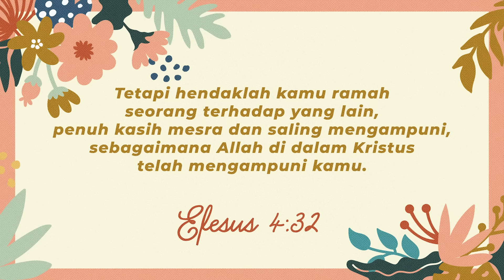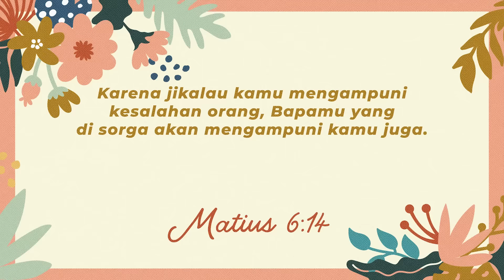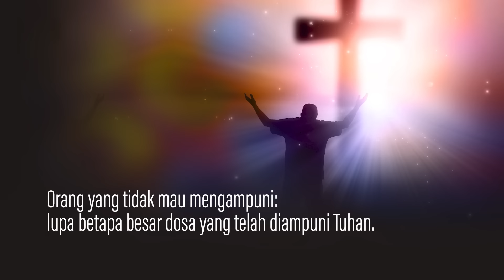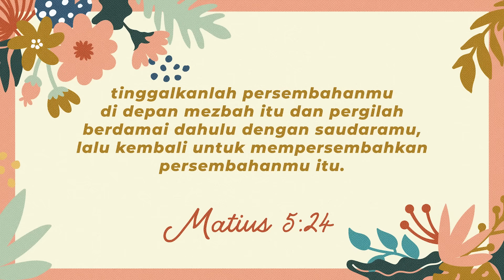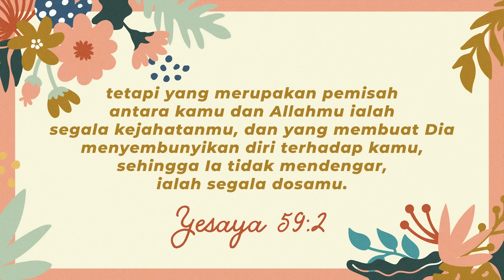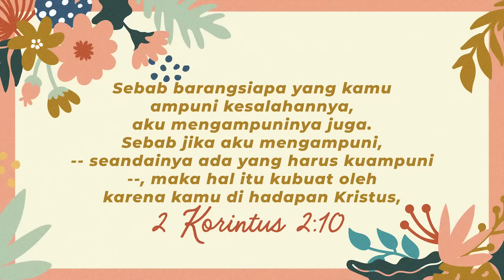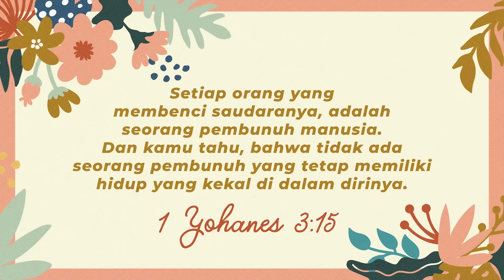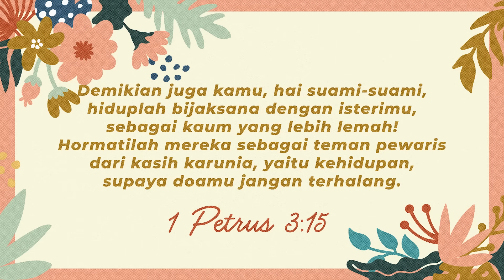The Power of Forgiveness - Pdt. Dr. Rubin Adi Abraham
Apabila terdapat tayangan iklan pada video ini, itu ditempatkan secara otomatis oleh YouTube karena syarat layanan baru YouTube yang membuat mereka bisa memasang iklan tanpa memberi akun pembayaran apapun (untuk info lebih lanjut

Kami terus berupaya untuk bisa memberikan pelayanan lebih baik agar Anda dapat beribadah dengan nyaman. Atas perhatiannya, kami ucapkan terima kasih dan Tuhan memberkati.

Selamat hari Minggu dan mari beribadah dimanapun Anda berada. Mari puji Tuhan, angkat suaramu dan sembah Tuhan.

Biarlah pesan kebenaran dari Pdt. Dr. Rubin Adi Abraham menguatkan dan memampukan kita untuk hidup berkemenangan di masa-masa sulit ini. Persembahan Dana Sosial akan disalurkan kepada tenaga paramedis & jemaat kurang mampu yang terkena dampak COVID-19 BCA - 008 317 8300
Persembahan Umum BCA - 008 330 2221
Persembahan Persepuluhan BCA - 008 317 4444

Kami ingin mendengar pendapat anda tentang ibadah online hari ini, maka Anda juga dapat ikut berpartisipasi untuk memberikan evaluasi kepada kami melalui link di berikut ini Informasi